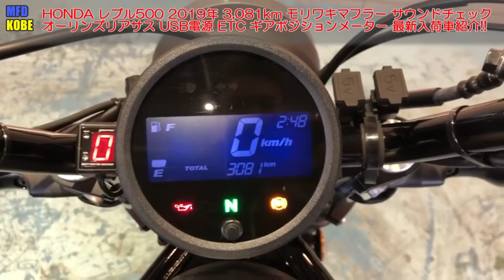HONDA レブル500 2019年 3,081km モリワキマフラー サウンドチェックオーリンズリアサス USB電源 ETC ギアポジションメーター MFD神戸店 【大型バイク紹介】【成約済み】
【成約済み】MFD神戸店の新規入庫＆在庫車両をご紹介させて頂きます。

MFD神戸店はスズキ・ホンダの正規代理店として【原付バイク】【原付2種バイク】から【大型バイク】まで各車種を大量展示（約120台）しております！

≪MFD神戸店へのお問合せ≫

 最寄駅【明石駅】【伊川谷駅】

【簡単LINEバイク商談・査定】
(3)1:1トークにて査定希望の場合は☆車種☆年式☆車体番号☆走行距離☆バイクの状態☆カスタム内容☆画像等を送って頂ければおおよその査定額を返信させて頂きます！車両問い合わせの場合は車種名を明記の上【見積り希望】【車両状態問合せ】等でタイムリーに商談が出来ます。
(4)またMFDグループ各店近県であればご都合の良い日時をお教え頂き車両の査定にお伺いさせて頂き商談成立で即現金買取りさせて頂きます！
もちろん出張査定は無料で行ってます！